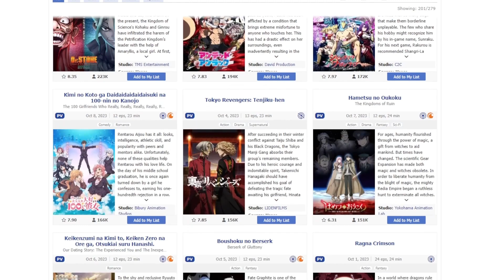Animes to watch in winter 2024